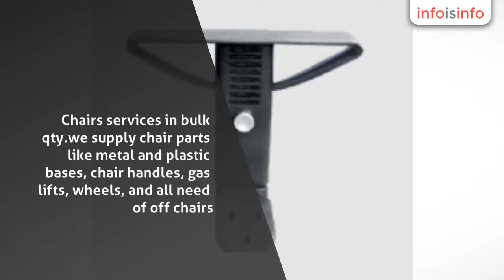Furniture in Coimbatore - sri hari agencies - InfoIsInfo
sri hari agencies, Furniture in Coimbatore.

hi we are suppliers of furnitures, and furniture parts and accessories we under take off. chairs services in bulk qty.we supply chair parts like metal and plastic bases, chair handles, gas lifts, wheels, and all need of off chairs. my cont. number 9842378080

furniture, parts and accessories

all type office chair services